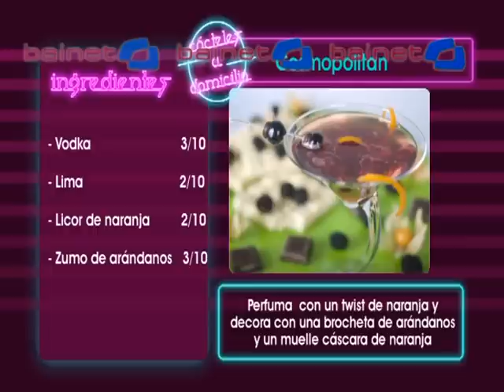Cosmopolitan + Fresa y chocolate sin alcohol + Guinda: Decoraciones con chocolate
Stick Cocktails - Cócteles a Domicilio -
Cosmopolitan
Fresa y chocolate sin alcohol
Guinda: Decoraciones con chocolate